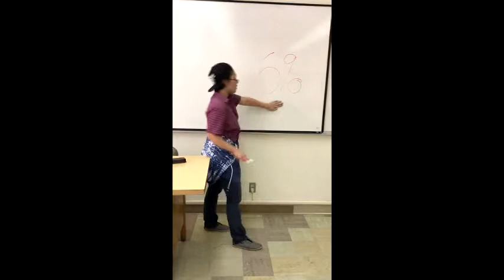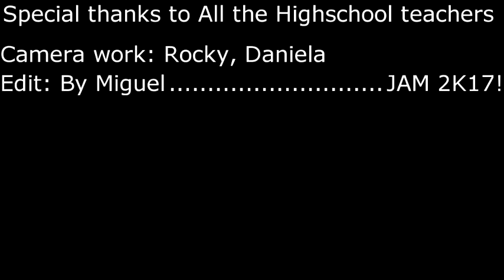High School Teacher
Rocky
Miguel
Daniela